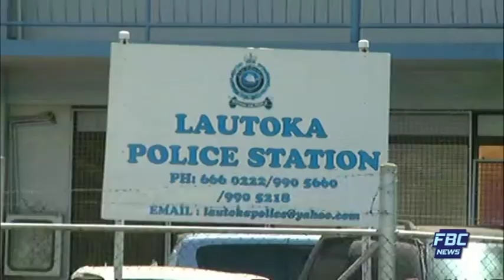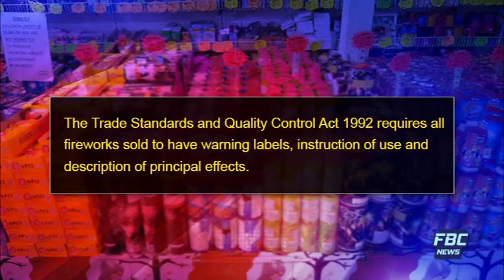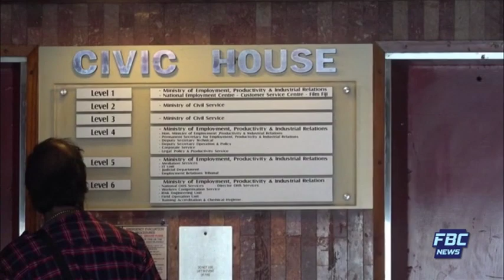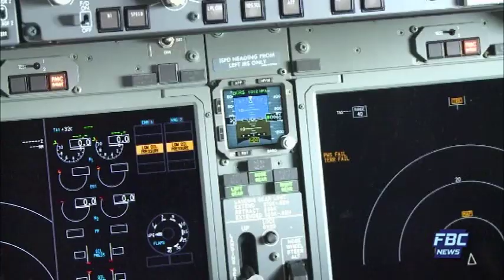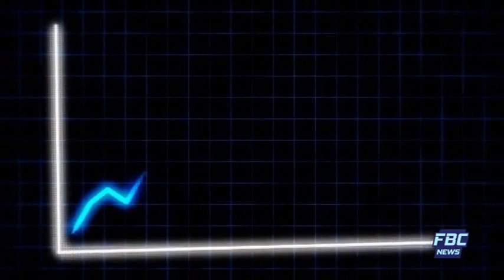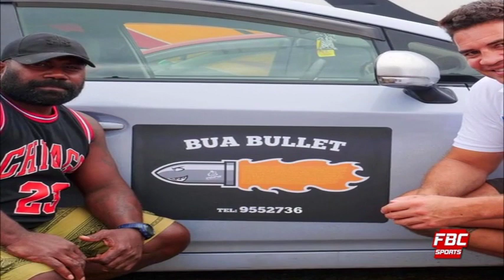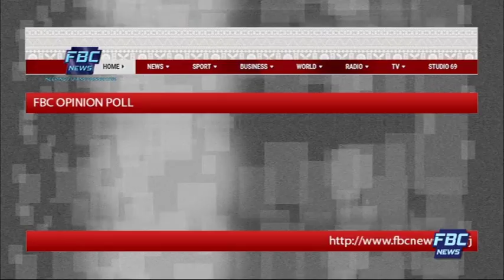7pm News 22 October 2019